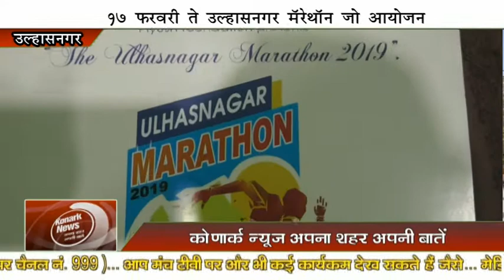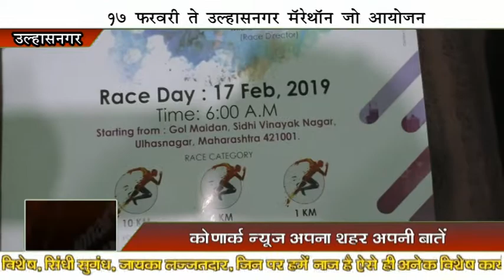17 फरवरी को उल्हासनगर मॅरेथॉन का आयोजन